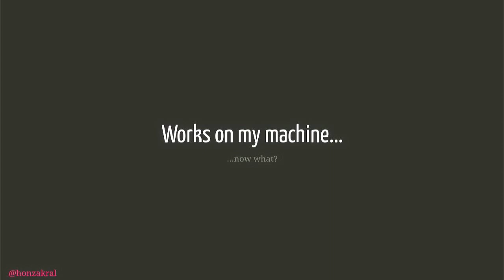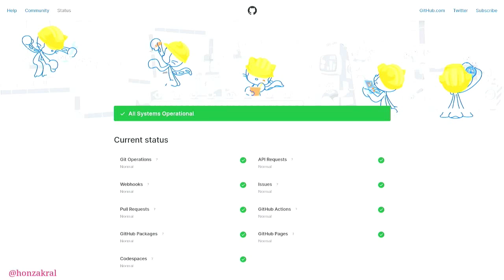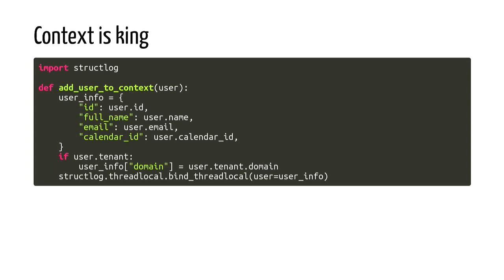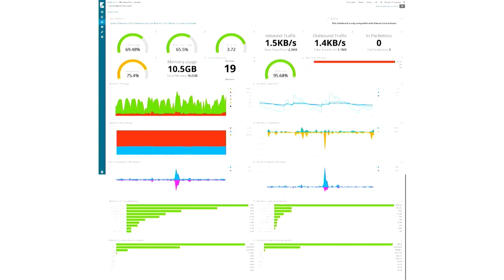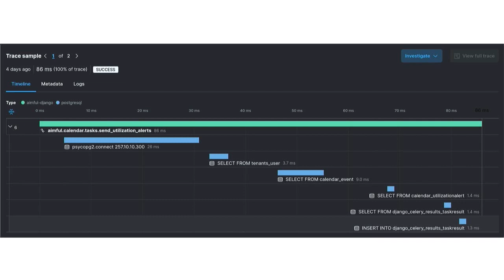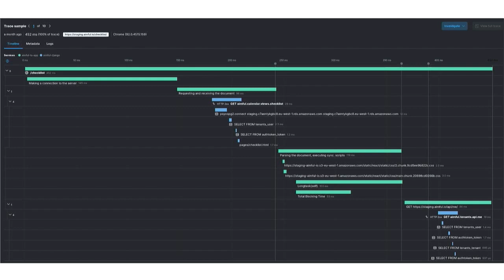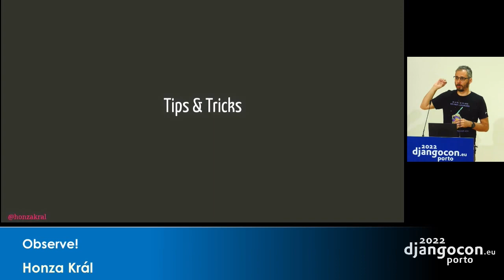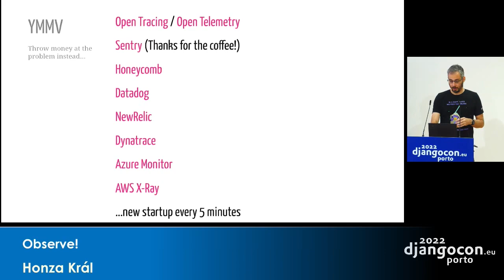DjangoCon 2022 | Observe!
Observe! by Honza Král

We have a lot of great tools to help us develop Django applications, from tests to the Debug Toolbar. But what happens once you deploy your code to production? In this talk we will go through the options and best practices to make your production environment as friendly as possible.